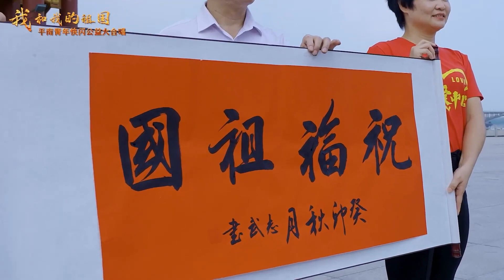广西平南：我和我的祖国︱Pingnan county, Guangxi Zhuang Autonomous Region, China